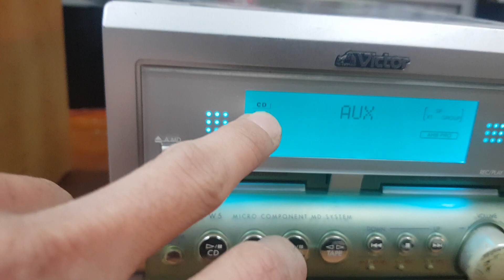Thanh Lí Công suất Victor w5. Giá 400k Lh 0966.594.581